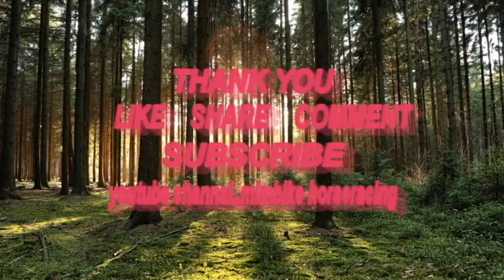RACE..29.10.2022..KK C..( SARINGAN 1 )..TREK SEMERAK,PASIR PUTEH,KELANTAN,MALAYSIA